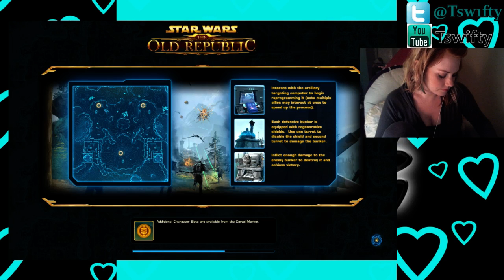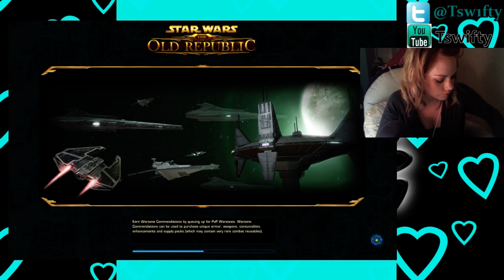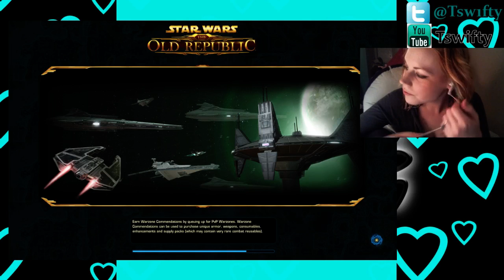Star Wars : The Old Republic (SWTOR) PVP with Swifty